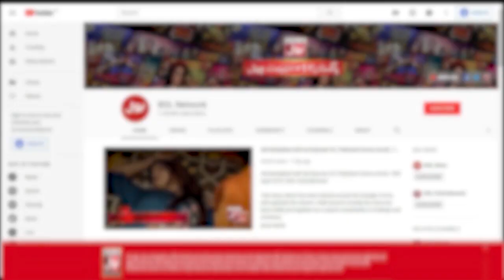Danger Zone For Contestants | Akhri Khilari Kon? | Sanam Jung Show | BOL Entertainment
Danger Zone For Contestants  | Akhri Khilari Kon?